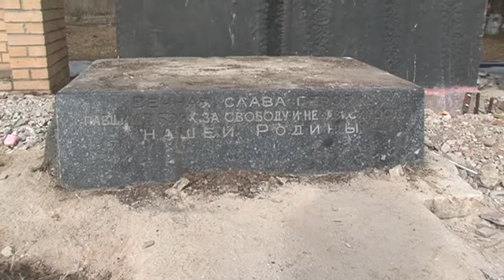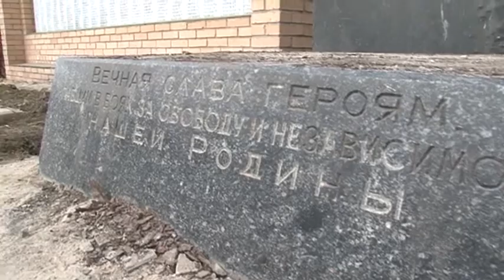Куда делся памятник в г.Куровское